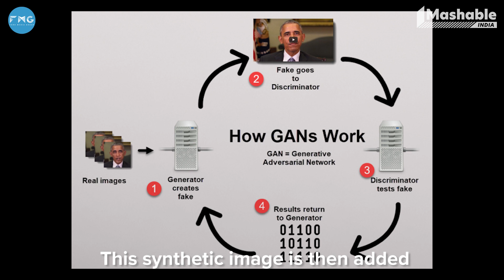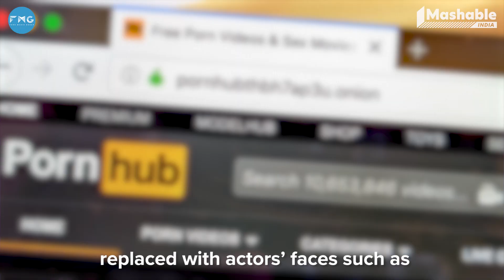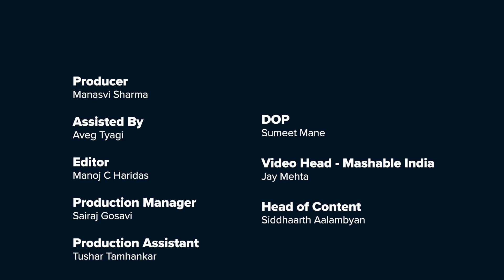How Deepfake can lead to wars | Virtual is Reality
AI-generated fake videos are getting easier to create and more realistic. They're everywhere now. From celebrity scandals to fake news, Hollywood blockbusters to battlefield videos, and everything in between. So how are they made? And should they worry us?

00:00 - Intro
01:15 - What is a deep fake?
02:21 - Generative Adversarial network
03:03 - Uses of deep fake technology
04:36 - Deep fake applications
05:35 - How you can spot a deep fake
06:08 - Outro